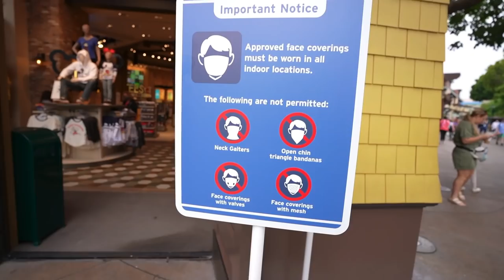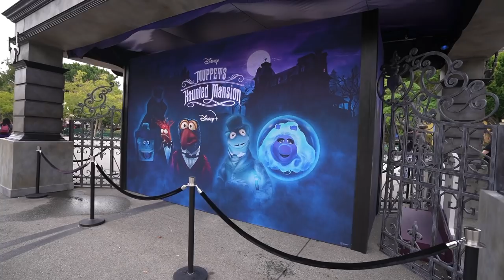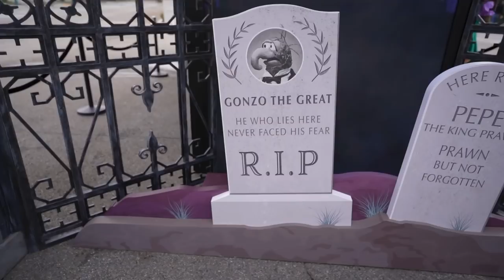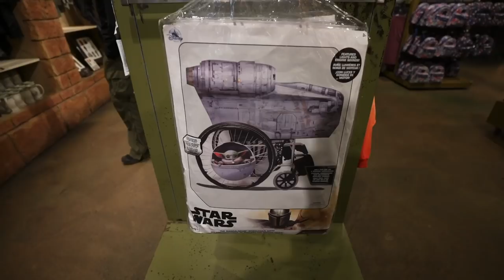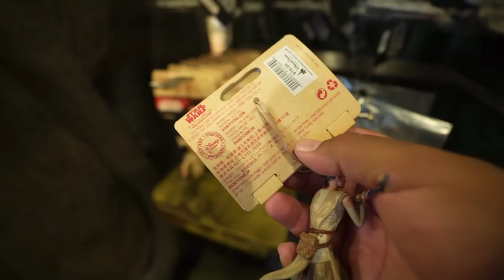Disneyland Merch And Treats Found In Downtown Disney 10/6/21 | What’s New At The Disneyland Resort